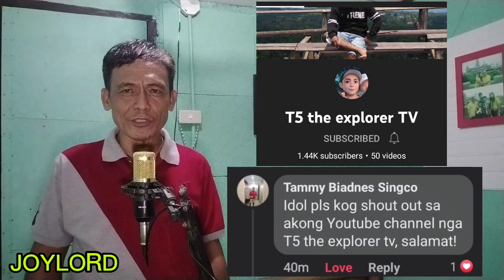THERE'S NO EASY WAY by James Ingram (covered by JOYLORD)